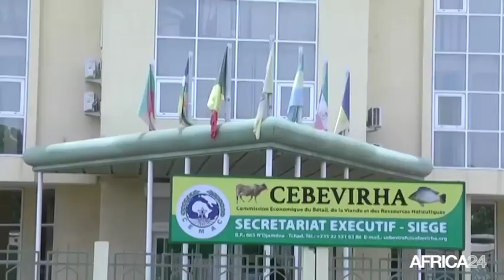DÉCRYPTAGE - Guinée Equatoriale : P. B. B AYINGONO, Secrétaire Exécutif de CEBEVIRHA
Côte d'Ivoire, Crée vers les années 1970, la Commission Economique du Bétail, de la Viande et des Ressources Halieutiques de la CEMAC, CEBEVIRHA, a pour principales missions de contribuer aux développements de l’élevage et halieutique dans la sous-région. Invité du magazine DÉCRYPTAGE, PEDRO BAYEME BAYEME AYINGONO, Secrétaire Exécutif de CEBEVIRHA revient sur les objectifs de CEBEVIRHA